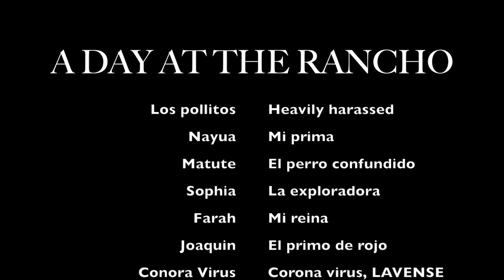A DAY AT THE RANCHO 🐥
Hola chiquillos aqui esta un videillo de yo molestando pollos por 5 min seguidos jajaja... nO SE cReaN. A family friendly video where I spend the entire day at the rancho in Chihuahua Mexico. Hope you enjoy and laugh a little since its been a though month for everyone. Love you so much guys, stay safe 💕🐥🐶🐴